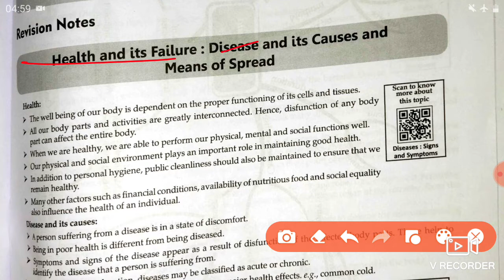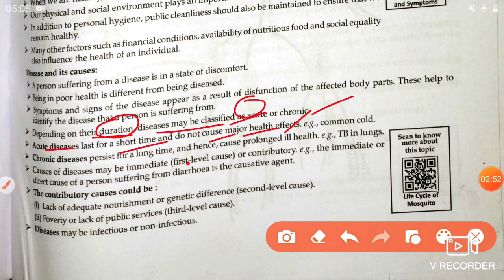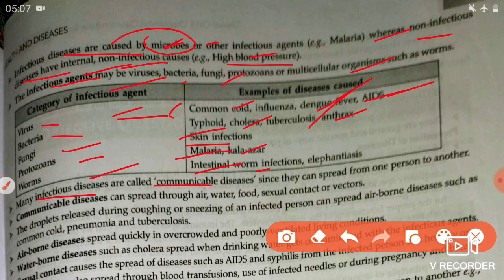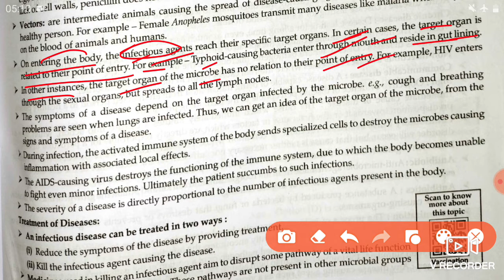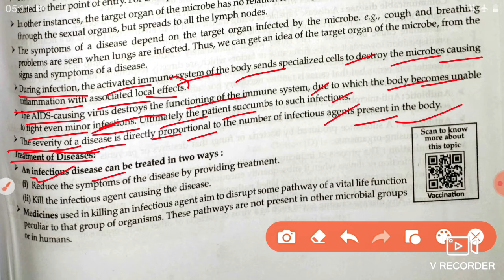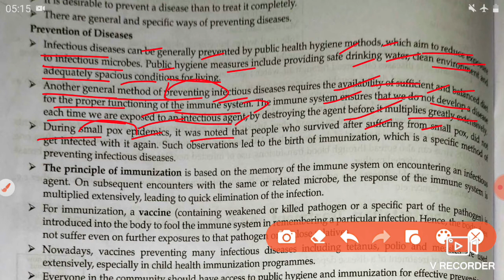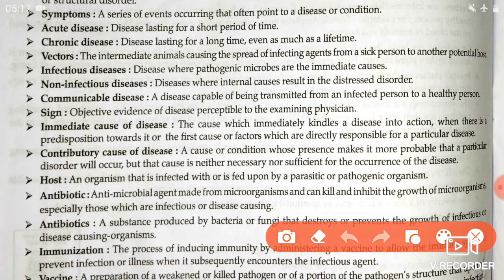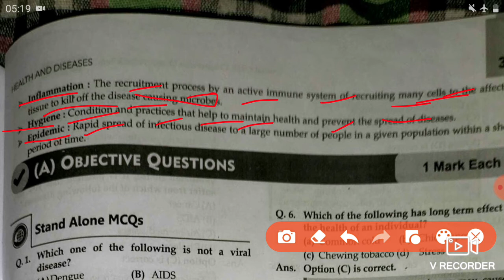Health and its Failure: Disease and its Causes and Means of Spread